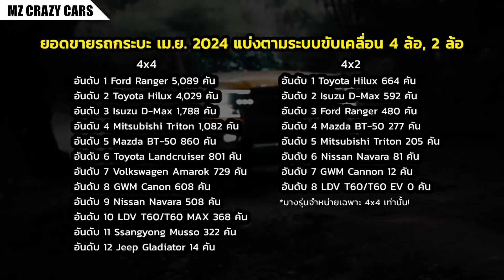เอาไงดี? รถกระบะ Nissan NAVARA ช่วงขาลงไม่ต่างกับไทย..แต่ฝรั่งนิยม Isuzu D-Max เพิ่มขึ้นในออสซี่!